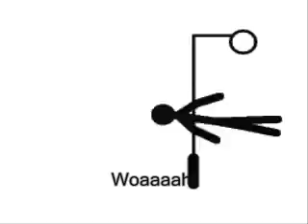Blowing in the Wind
My second Pivot Movie.